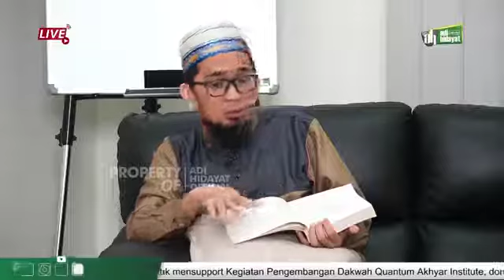MENJADI ORANG YANG BERTAQWA, YAKIN TANPA RAGU. USTADZ ADI HIDAYAT LC.MA